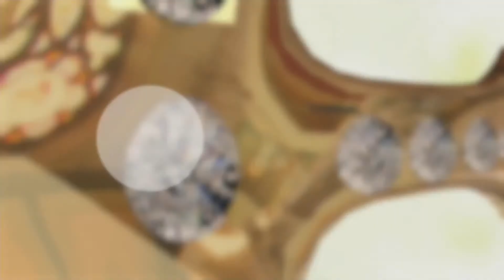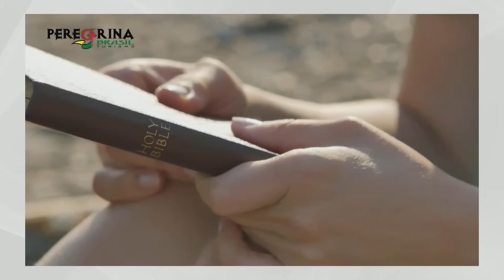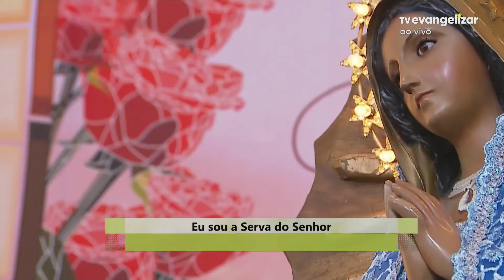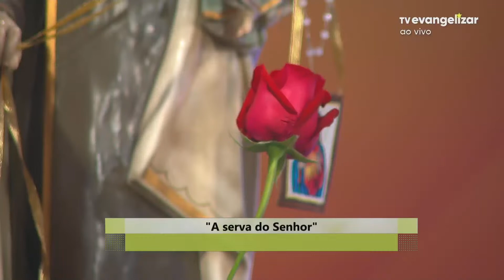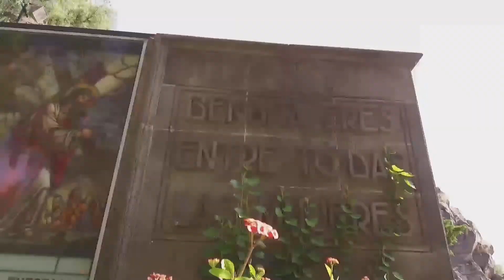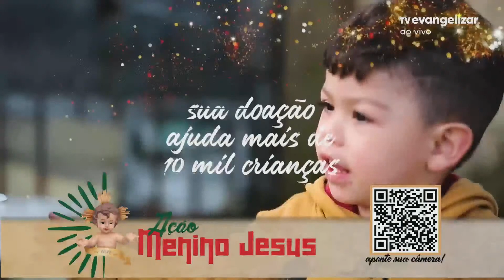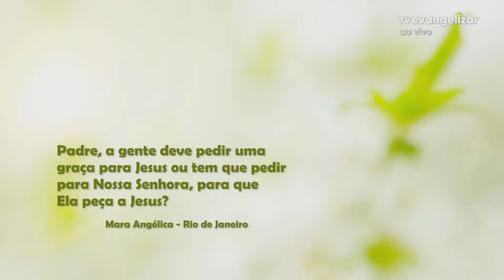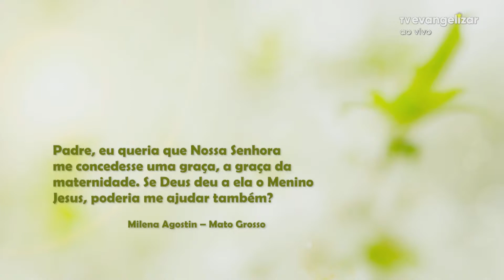A serva do Senhor | Com a Palavra | 30/11/22